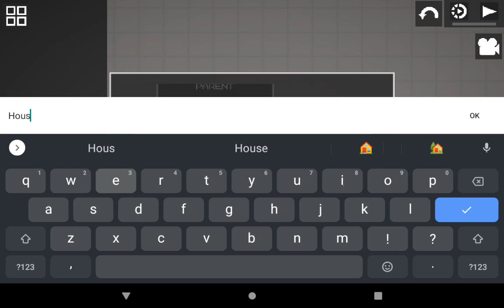Melon Playground Z